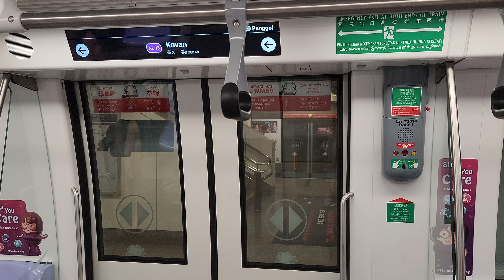(T318/soft annoucenent)[SBST] C751A 7013/7014 (Refurbished)NEL (NE12/CC13 Serangoon to NE13 Kovan)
First time running on slot 318 AM. Also this train seems to have softer annoucement many months after debut.